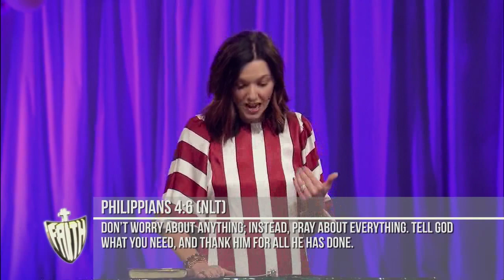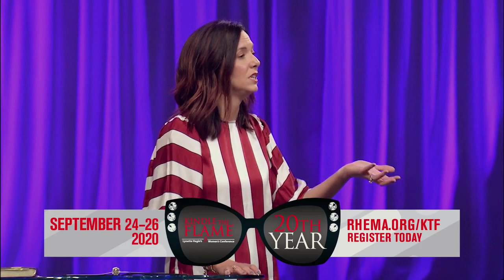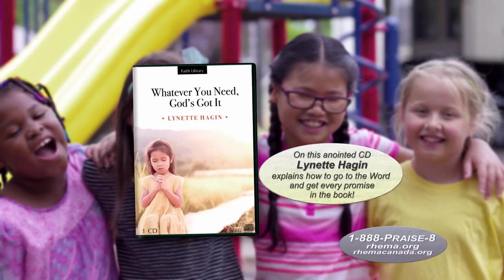RHEMA Praise: "Having Anchor Moments In Your Life" | Rev. Denise Burns | Kindle The Flame 2019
Thank you for visiting RHEMA USA and watching RHEMA Praise, our worldwide television broadcast!  This is a message that's really going to bless you!  Rev. Denise Hagin Burns shares what it means to experience "anchor moments" with God.  Make sure you share it.

VISIT US:
Rhema.org
RBTC.org (Rhema Bible Training College)
RhemaBibleChurch.com